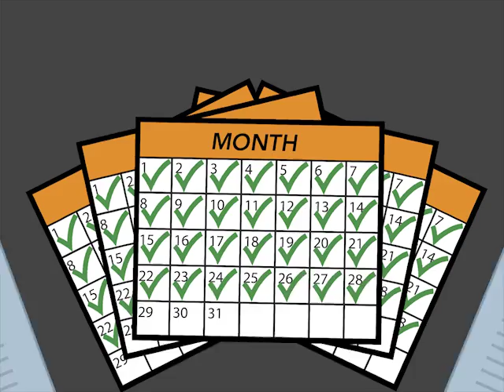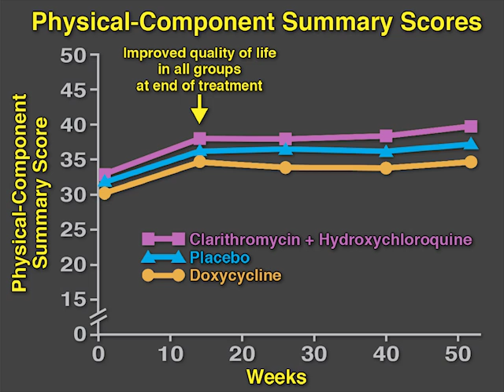Longer-Term Therapy for Lyme Disease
Lyme disease is a tickborne illness that can cause persistent arthralgia, fatigue, and neurologic and cognitive disturbances despite appropriate initial treatment with antibiotics. Would longer-term treatment improve outcomes? New research findings are summarized in this NEJM Quick Take.